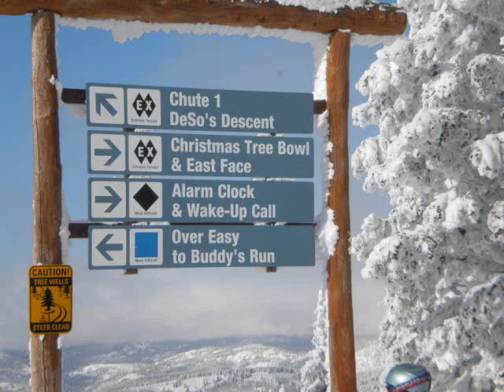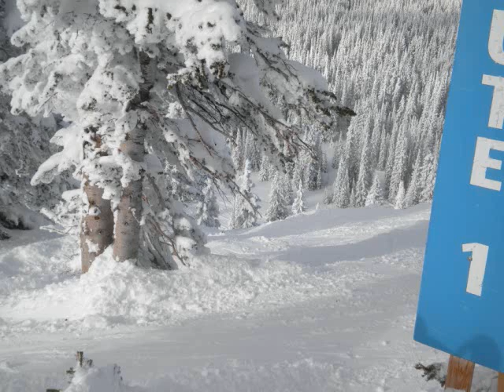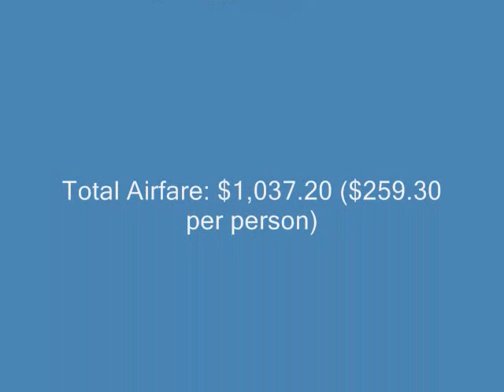President's Weekend in Steamboat 2010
A review of our five day vacation in Steamboat.

Friday, February 12th, 2010 -- Tuesday, February 16th, 2010